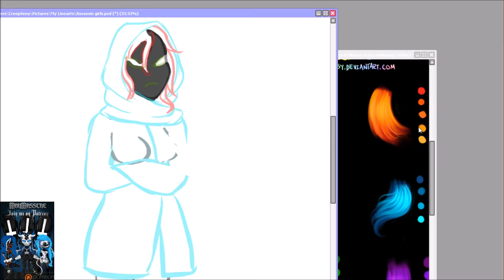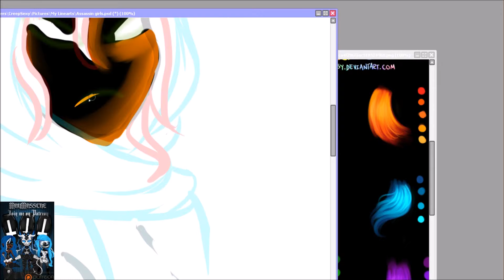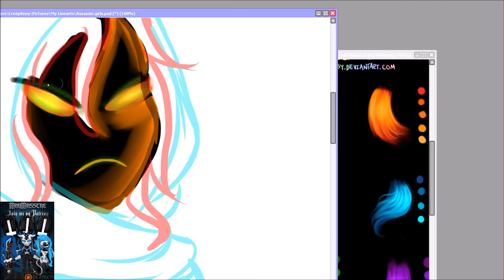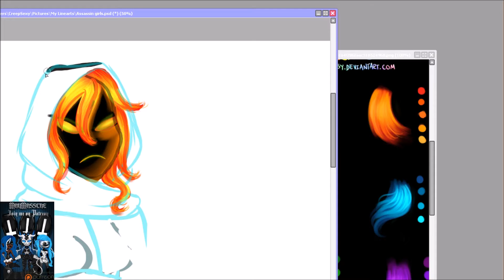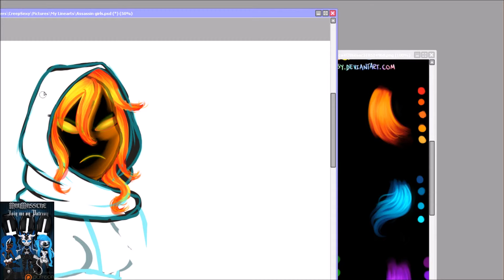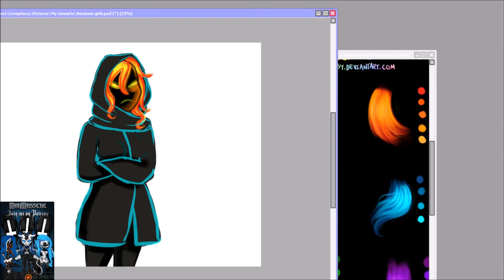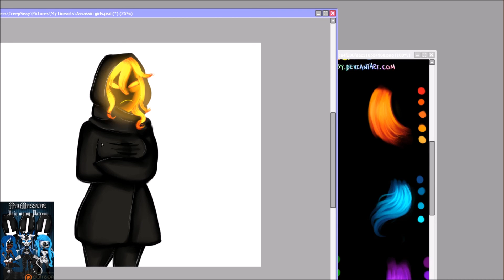Custom Design: Cafepress Shop Part 5